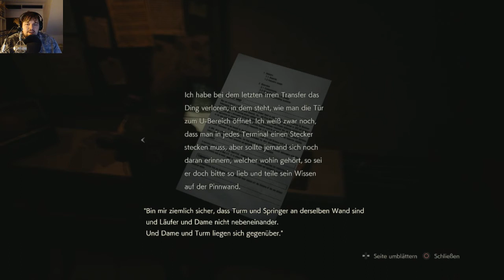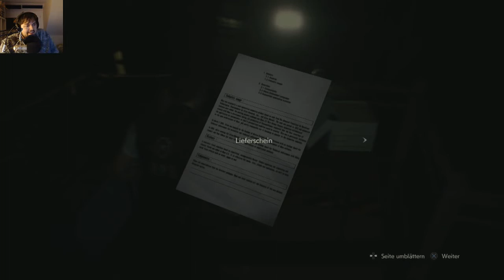DADDY PROBLEME! Resident Evil 2 Remake! Leon A Szenario! #4 (German/Blind)